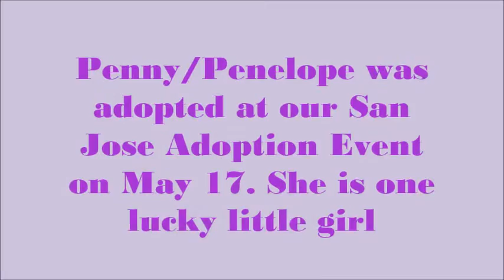SACHI's Penelope is ADOPTED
Penny/Penelope came from a very bad hoarding situation. She was saved by Cynthia and Bill. You should be very proud of yourselves for what you did for Penelope. She will now live with a great family and be shown the love that she deserves! Job well done on all your hard work to find her a furever home!